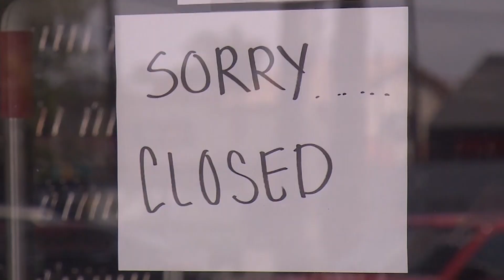Senator advocates for universal paid sick leave, says it could've slowed spread of virus in US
Sen. Kirsten Gillibrand argues that if all employees were provided paid sick leave, it would've provided an incentive for unwell employees to stay home.